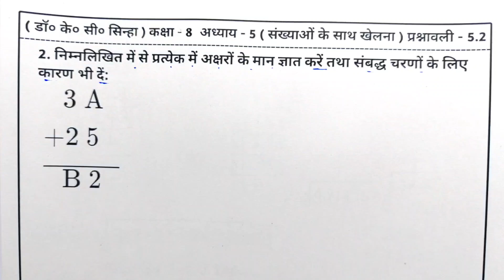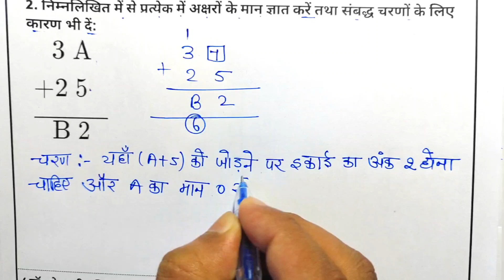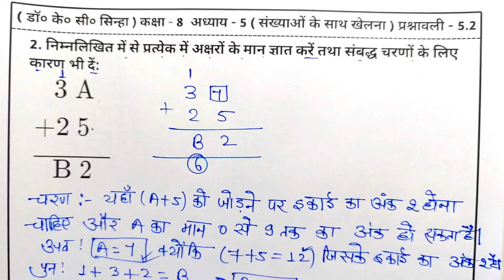Kc Sinha Class 8th Maths Ex - 5.2 Q2 | Class 8th Maths Kc Sinha Solutions | Playing With Numbers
About this video:-
1. Class 8th Maths Kc Sinha Ex - 5.2
2. Kc sinha math class 8 chapter 5.2 Complete Solution
3. Sankhyaon ke sath khelna
4. Playing with Numbers
5. Kc sinha chapter 5 solution
6. Kc sinha 8 math solution
7. Kc sinha class 8 math solution
8. Kc sinha ex 5.2 solution
9. Kc sinha math class 8 chapter 5.2
10. kc shina class 8th
11.kc shina class 8th maths chapter 5

Related Content:
💠Class 8th KC Sinha math solution
💠kc sinha maths class 8th solution chapter5
💠class 8th maths solution chapter5
💠kc sinha solution class 8th maths
💠class 8 kc sinha solution of maths chapter5